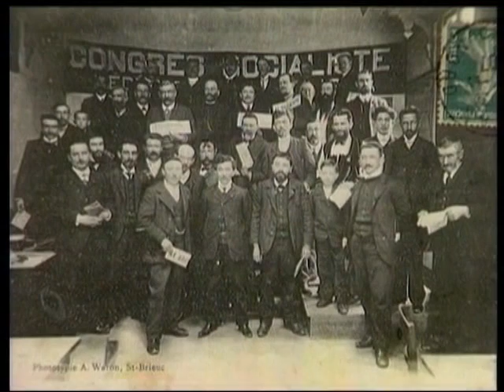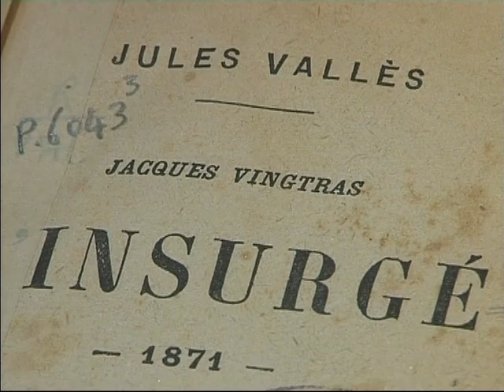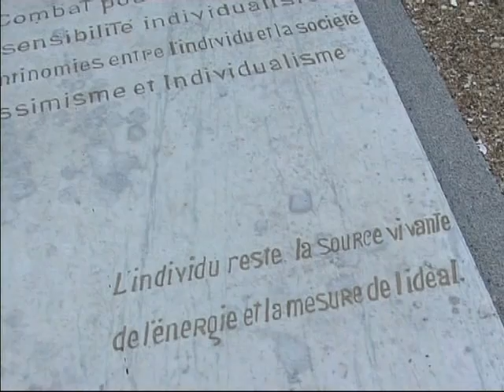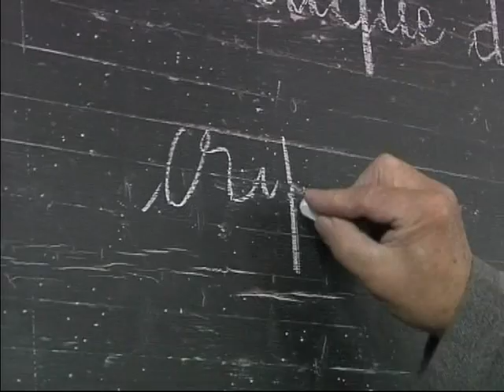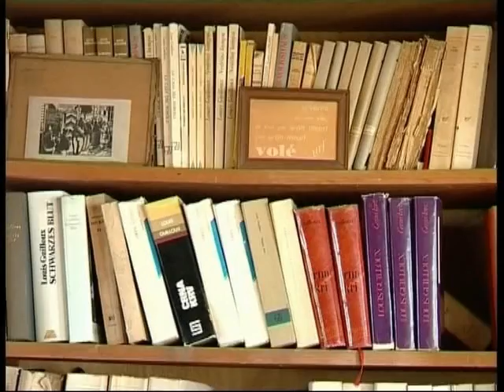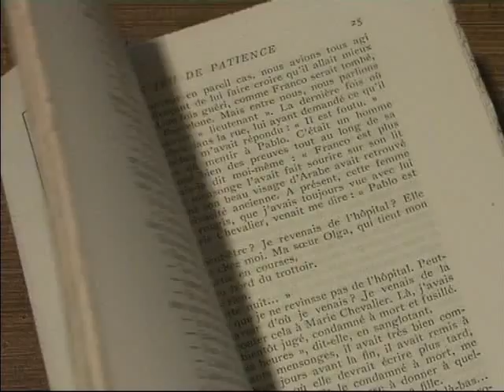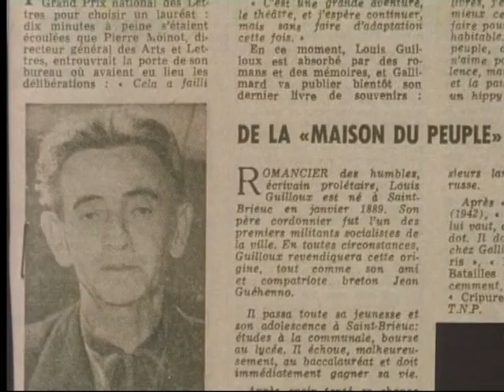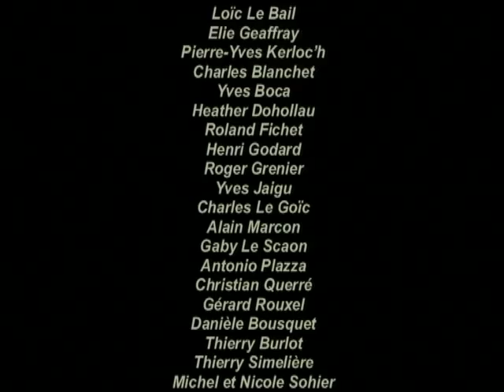- Louis Guilloux, l'insoumis -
Portrait de l'écrivain Louis Guilloux.
Documentaire réalisé par Rolland Savidan et Florence Mahé - 2009 -
Durée : 1H10mn
Film indispensable pour découvrir Louis Guilloux.
Ce documentaire retrace le parcours de l'écrivain et relate la portée de son œuvre à partir de nombreux témoignages de "compagnons" qui l'ont connu et côtoyé tant à St-Brieuc qu'à Paris. Le documentaire donne à voir et à entendre des moments majeurs de la vie de l'écrivain.
Louis Guilloux lui même, nous fait part de ses réflexions et de ses engagements tout au long du siècle qu'il a traversé.